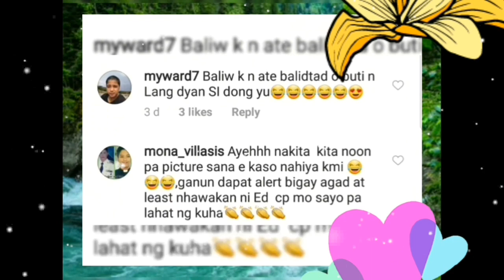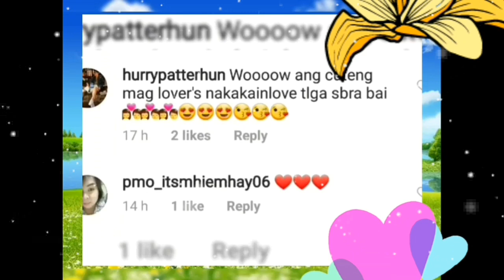Sa GANITONG MALIIT na PARAAN, MAHAL nila mga Fans nila!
Sa GANITONG MALIIT na PARAAN, Ma-FEEL ng mga FANS nila na MAHALAGA sila!